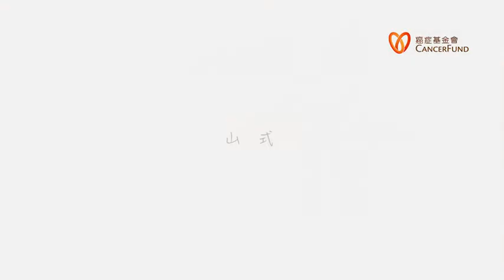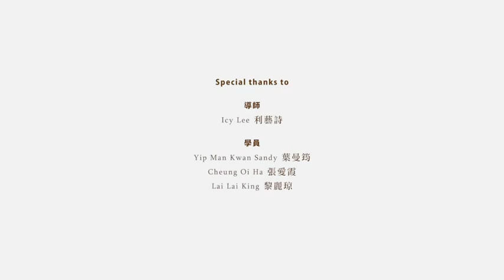《復元瑜伽》– 踢走消極、低落情緒 – Icy Lee – 香港癌症基金會 | Restorative Yoga for Mood Swings – Hong Kong Cancer Fund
《復元瑜伽》 - 踢走消極、低落情緒 - 香港癌症基金會

示範導師：利藝詩女士 Ms. Icy Lee

簡介
當感到情緒低落，無精打采的時候，可以練習這組動作，讓自己放鬆，給自己充電！